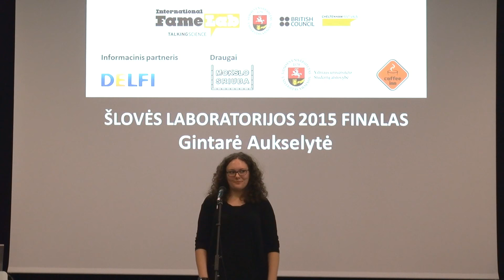Gintarė Aukselytė, Šlovės laboratorija 2015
Gintarės Aukselytės kalba „Viena tablete mažiau“.